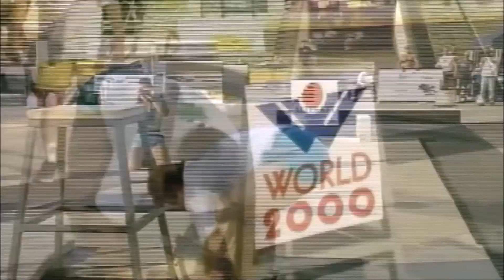Laszlo Fekete 🆚 Riku Kiri | Kings Of The Stones 🪨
You can support the Power Station channel with Super Thanks! 🔔 Strongman competition in Hungary 1998. One event in the competition was the stone lifting for maximum weight. Riku Kiri lifted an easy lift with the 210 kg/462.9 lb stone and won the event. This kind of stone for max event was really rare at the time. Riku Kiri won also the overall competiton with a ten points margin. Flemming Rasmussen finished second in the overall competition.

POWER STATION 💪